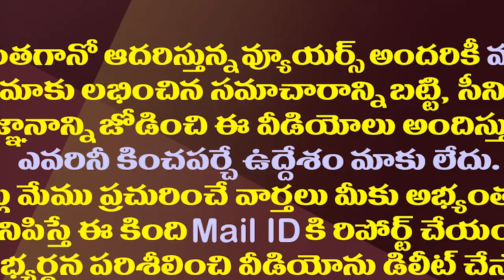టీడీపీలో అంత కీలక పదవికి తగిన నాయకుడే దొరకలేదా?| Chandrababu could not find a leader for that Post.!